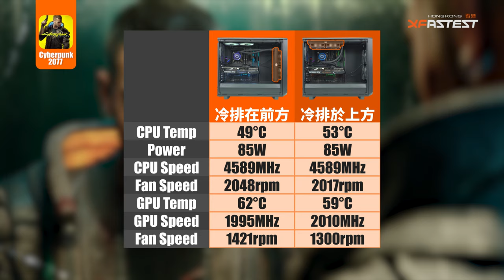[XF專題] CPU AIO 冷排放前方還是上方較好?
AIO 一體式水冷向來都有個爭議性的問題，究竟冷排應該安裝至機箱前方還是上方會有更佳色散熱表現呢？兩邊都有各自說法，前方的CPU散熱表現最帶，上方的冷排會吸收顯示卡熱力而熱上加上，為了解開這個爭議小編(蛇叔)決定為大家進行一次測試，並嘗試通過科學數據找出真正答案！

**此影片並無任何贊助
***更正: 測試機箱為 Fractal Design Meshify 2